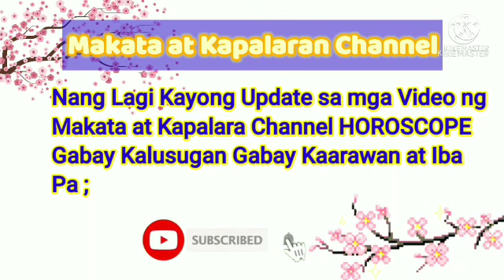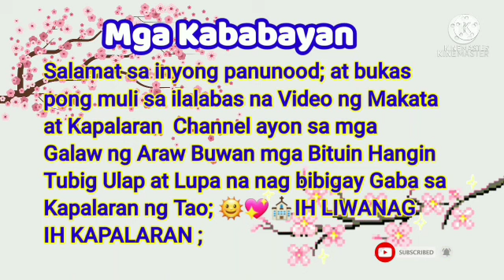Gabay Zodiac Sign Galaw Araw-Araw; August 15, 2021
Bigay ng mga KALIKASAN sa lahat ng Zodiac Sign na magiging ugali sa araw-araw na magiging gabay sa araw - araw na pamumuhay ito ay gabay lamang na pwede mangyari sa Aries,Taurus,Gemini,Cancer,Leo,
Virgo,Libra,Scorpio,Sagittarius,
Capricorn,Aquarius,Pisces ;